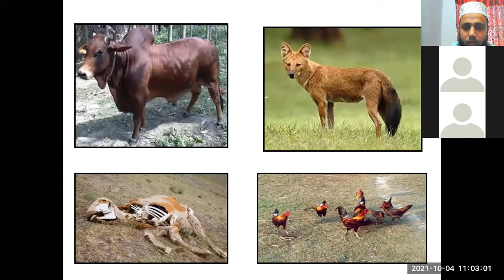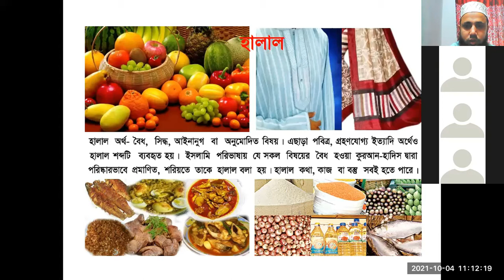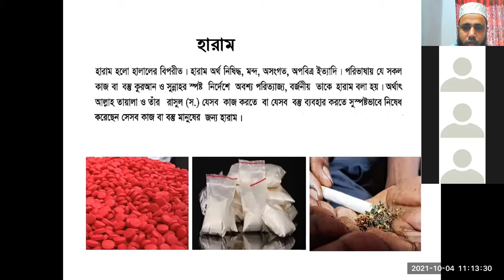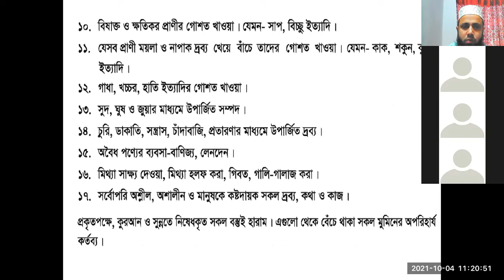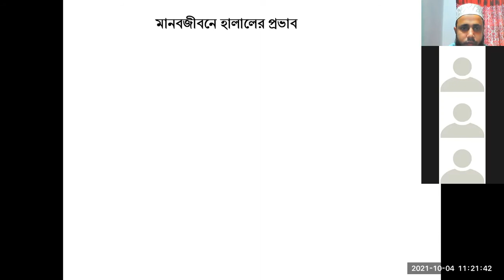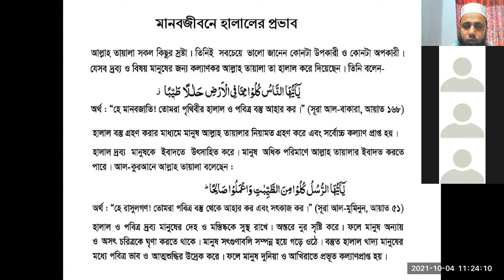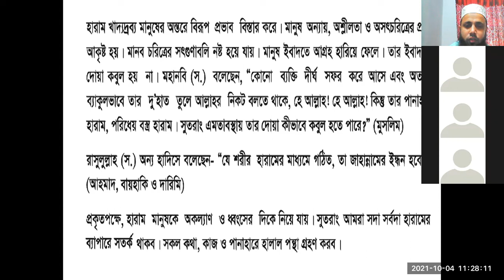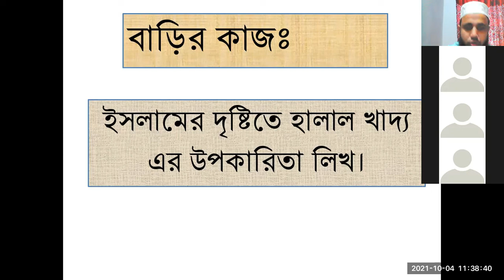মো: রায়হানুর রহমান, ইসলাম ও নৈতিক শিক্ষা, ৯ম শ্রেণি।